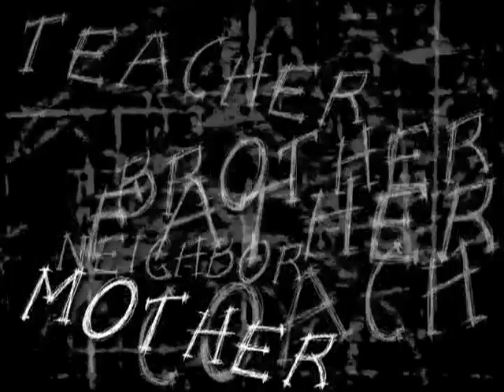Survivor's Healing Center of Santa Cruz County Walk to Stop The Silence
Survivor's Healing Center Walk to Stop The Silence in April each year at the Watsonville Plaza.